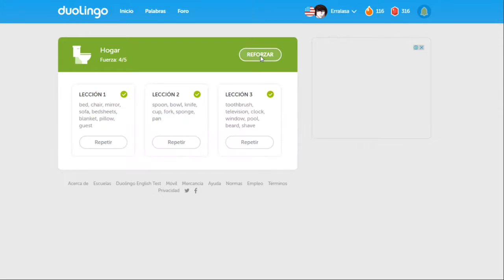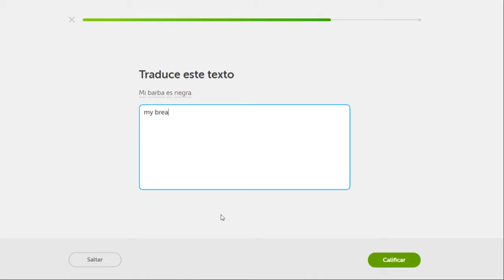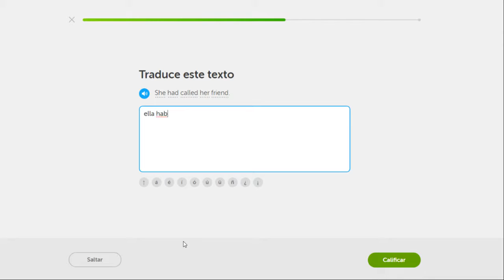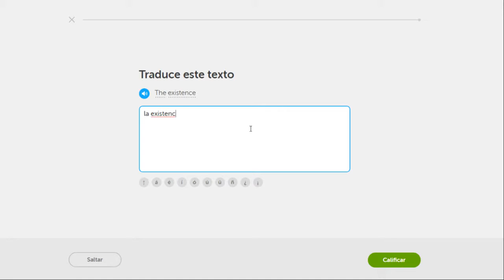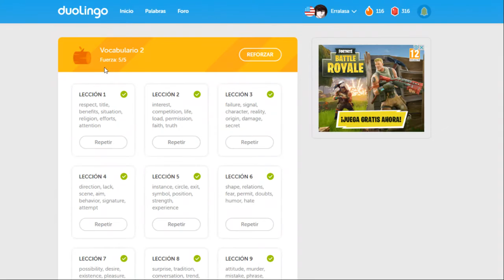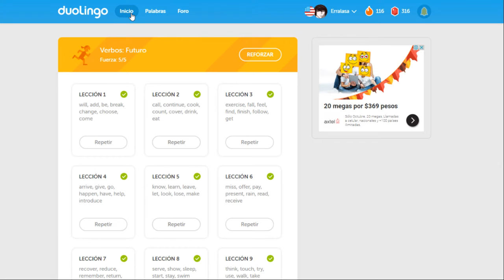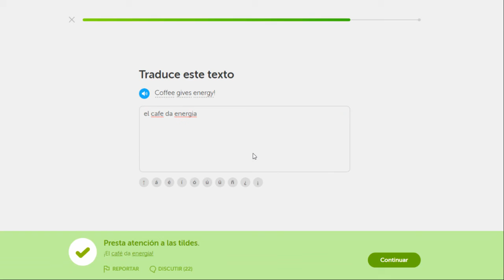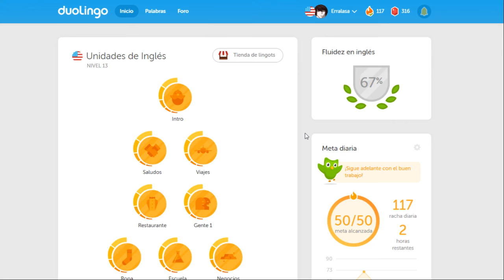Reto de rachas Duolingo Día 117 Vocabular